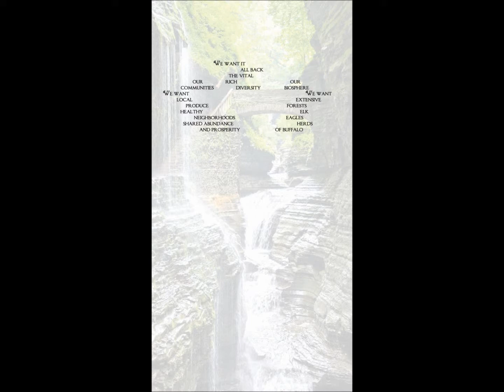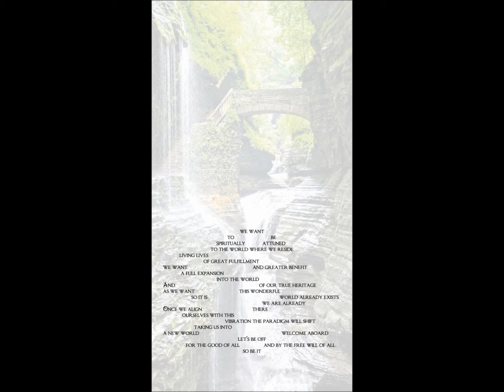Quantum Meditations 11 ~ Prepare Yourself for a Miracle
Multimedia presentations of selected poems from Quantum Meditations. This video features Prepare Yourself for a Miracle. More information, including print and ebook editions, can be found